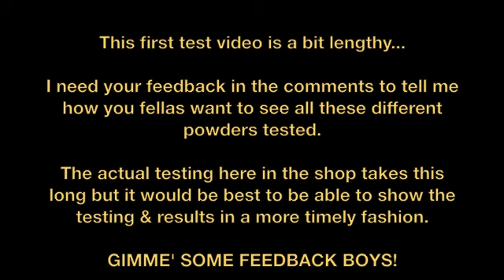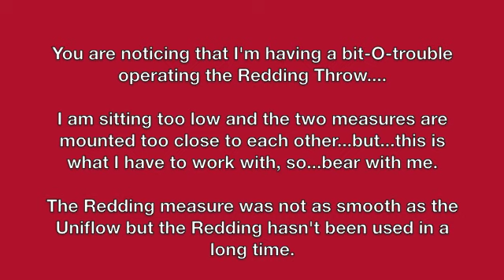VOLUMETRIC POWDER THROWS ~ IMR 700X ~ The Mechanics of METERING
The OBJECTIVE of this test is to see if there is a difference in the way this large flake powder meters in two different diameter metering holes.

We use a REDDING & RCBS UNIFLOW & they are very close to the same type of powder measure...BUT...the Redding has a 5/16'ths diameter metering hole in the drum and the RCBS has a 1/2" hole.

Will this mechanical difference make one measure do a better and more accurate job of metering?

This is not a comparison between the two powder throws.